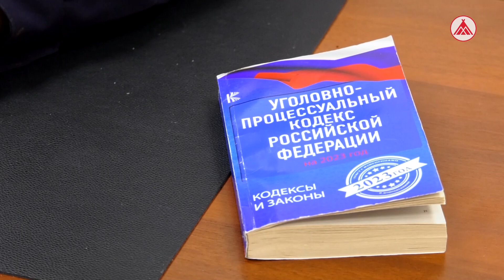Преступление без срока давности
Задержан мужчина, совершивший преступление на автодороге Когалым - Сургут более 20 лет тому назад